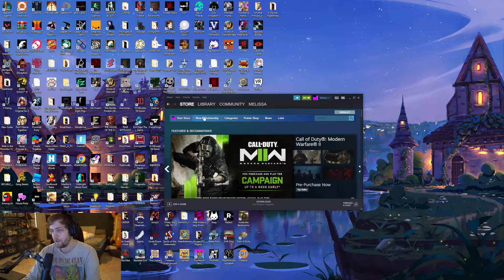PROGRAMMER SODA: "JUST 2X THE FPS" / Sodapoppin Soda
Clip creator is BomNico

If you are the one who belongs original stream of this clip, and you don't like that your materials publish on this channel, please write to us by mail with all claims and information confirming your identity

This video is for entertainment and humor purposes only and is not intended to hurt or offend anyone's feelings.